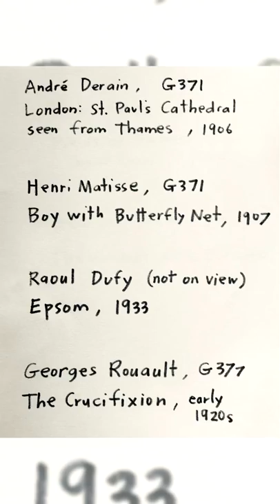image reference for FAUVISM study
The Create Everyday Classroom